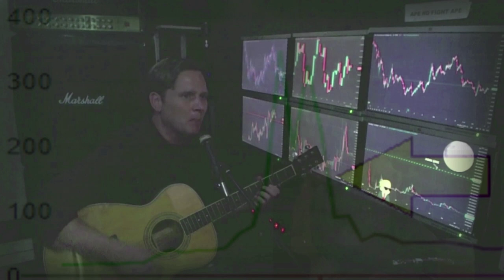BACK TO $GME - A Really Awful Cringe-Filled Song I Made Two Years Ago that gives me Douche Chills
I forgot i made this two years ago - repressed it - but I'm  still with  you